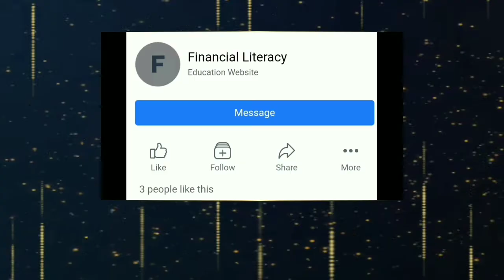Event Teaser Example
How to remove a background image without using an any apps

How to remove a video background without using green screen.

How to attach a long video in Google classroom.

How to send a long video in messenger.